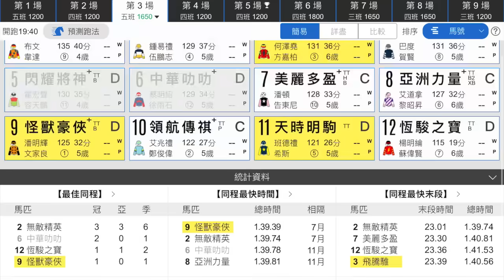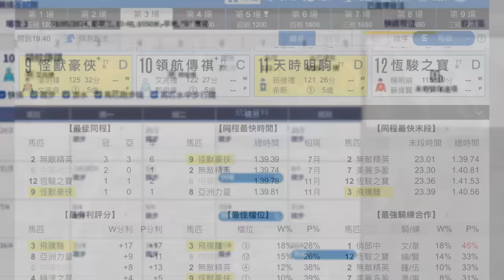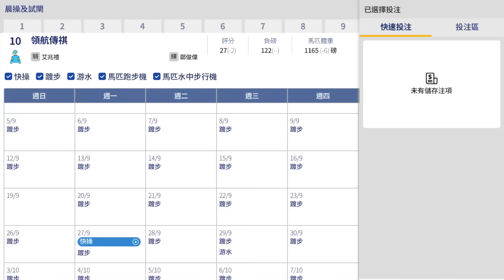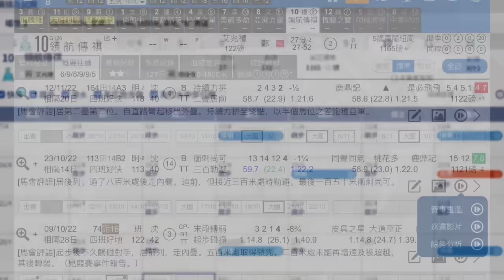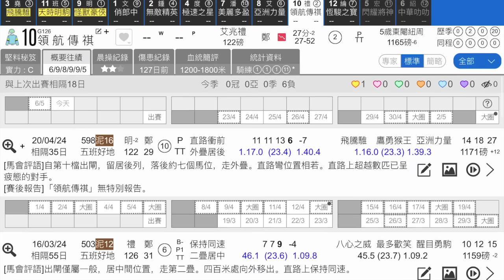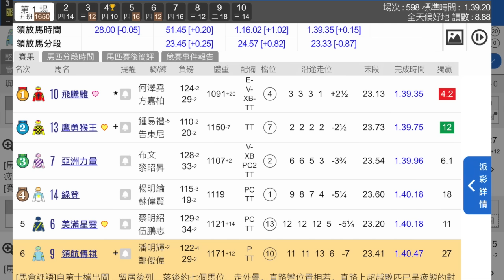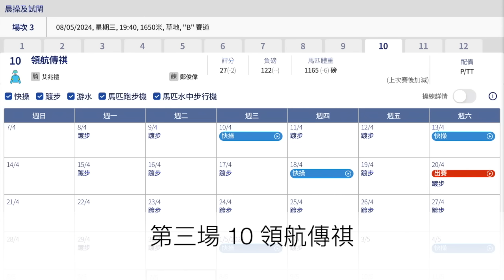聽晚10倍買呢隻 - 器官馬變身戰｜呢類「塞車馬」再出十居其八輸到無影！｜5月8日 谷草